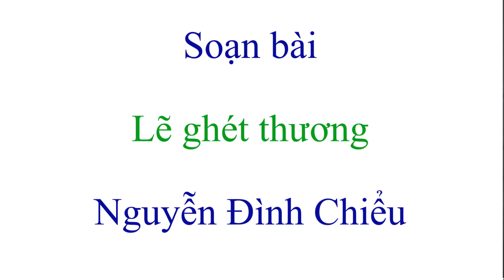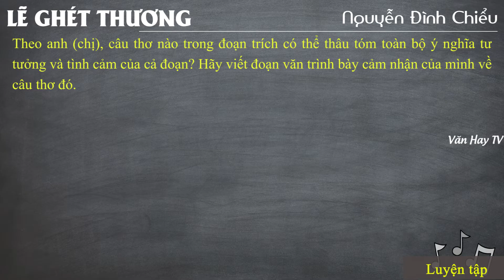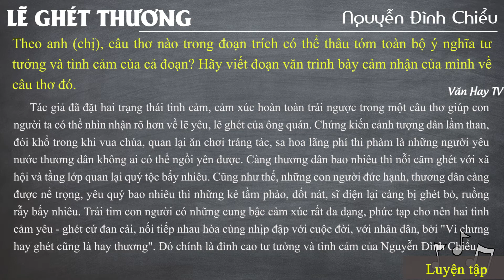Soạn bài Lẽ Ghét Thương (Trích Lục Vân Tiên) - Ngữ văn 11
🔰 🔰 🔰 Link tải tài liệu MIỄN PHÍ phía bên dưới.

*Soạn bài Lẽ ghét thương (Trích Lục Vân Tiên) - (Chi tiết – ngắn gọn – nâng cao – luyện tập).

*Nội dung văn bản – Khái quát tác giả, tác phẩm – Đọc hiểu văn bản – Sơ đồ tư duy.

* Đề kiểm tra trắc nghiệm 15 phút Lẽ ghét thương (3 ĐỀ).

*Đề bài 1: Phân tích đoạn trích Lẽ ghét thương (13 mẫu).

*Đề bài 2: Cảm nhận đoạn trích Lẽ ghét thương (4 mẫu).

🔴 Bonus:

*Đề bài 3: Em hãy chứng minh Lẽ ghét thương là lời tâm huyết của Nguyễn Đình Chiểu về nỗi ghét tình thương.

*Đề bài 4: Viết đoạn văn cảm nhận câu thơ Vì chưng hay ghét cũng là hay thương (5 mẫu).

♥♥♥ Hãy nghe và cảm nhận ♥♥♥